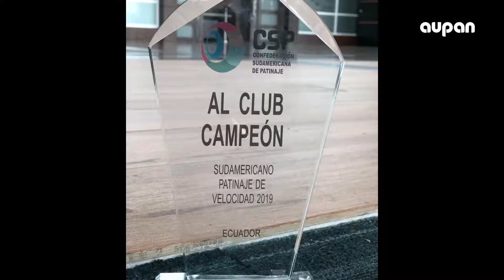CITA CON EL DEPORTE - SIN FRONTERAS EN ECUADOR - 14 DE DICIEMBRE DE 2019